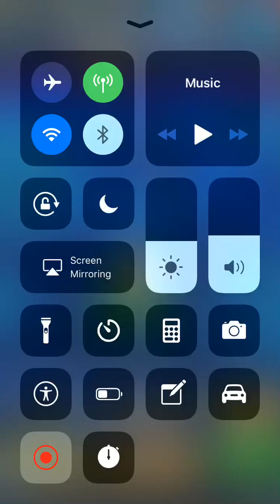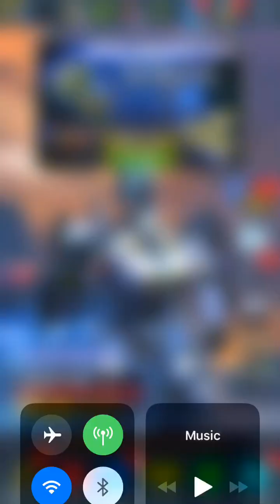Ragnarok Ghost Gameplay- Pacific Rim Breach Wars